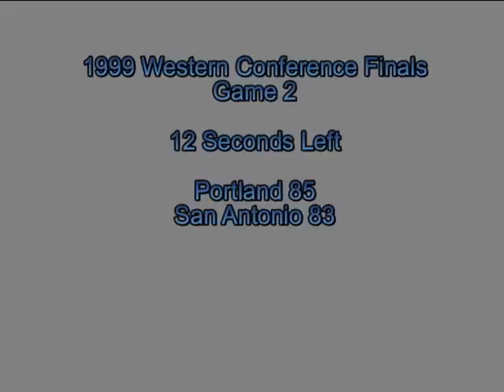NBA2K12 - Sean Elliott's Memorial Day Miracle